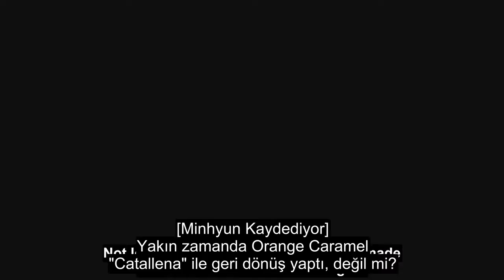[TR] NU'EST Catallena Oyunu